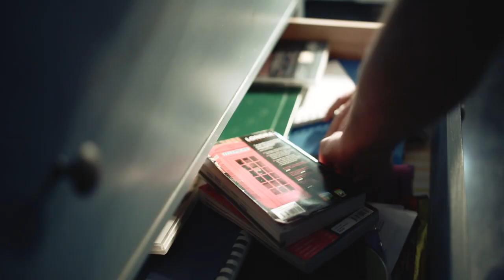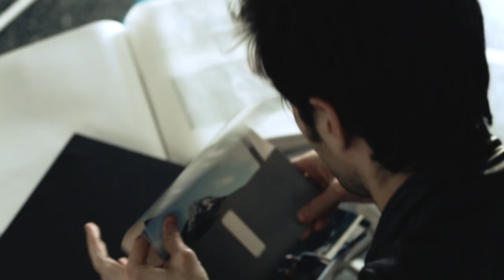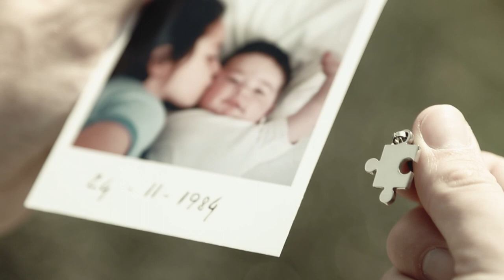Guitar Ray - HE THINKS OF YOU (Official Videoclip)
Guitar Ray & The Gamblers "He Thinks of You" from "PHOTOGRAPH" album (2013). - Produced by StarVideo Multimedia Directed by: Michele Badinelli, Camera: Lorenzo Battilana, Starring: Manuela Parodi, Riccardo Vianello. (C) 2013 Guitar Ray & The Gamblers